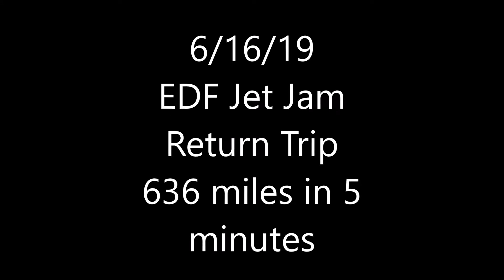EDF Jet Jam 2019 return trip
Time lapse of the drive home from the 2019 EDF Jet Jam. 1 frame every 5 seconds stitched into a 30 FPS video